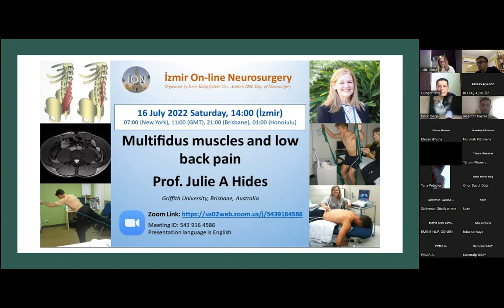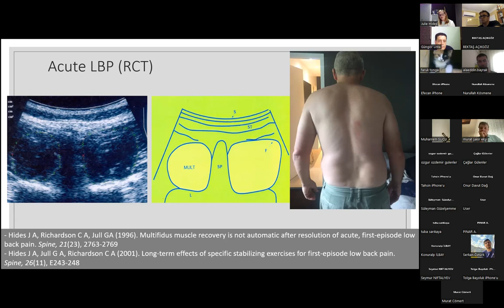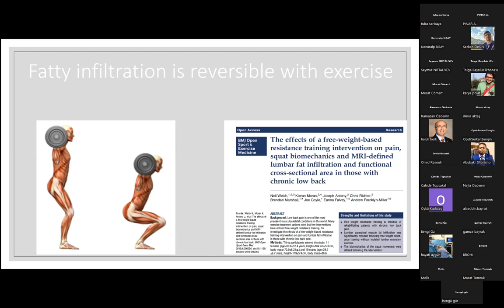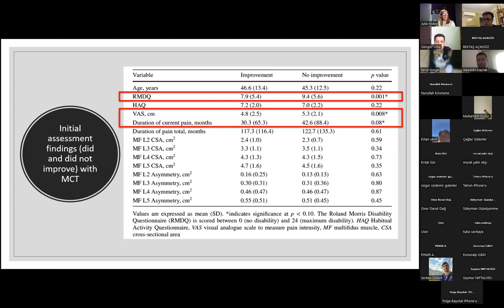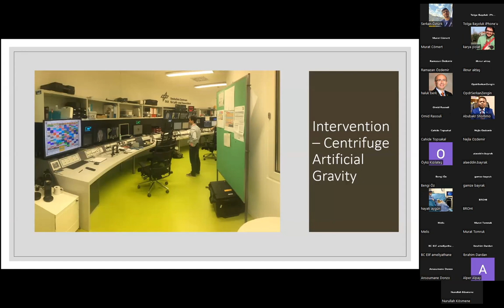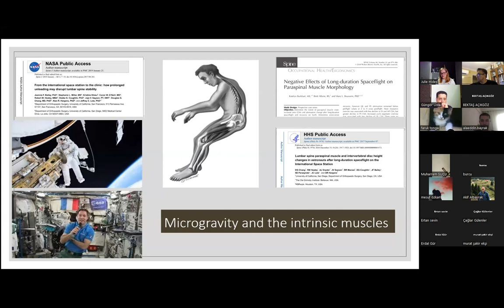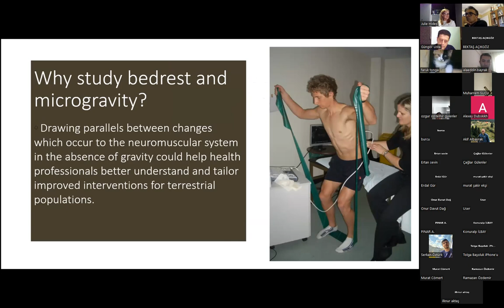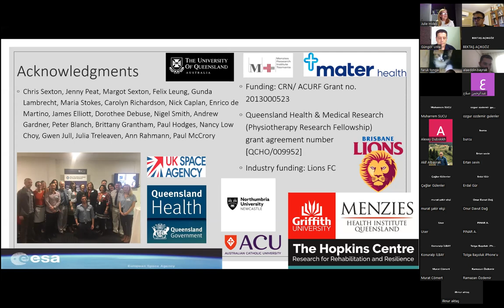ION 259. ZOOM lecture, Hides: Multifidus muscles and low back pain 16.07.22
Understanding of the biomechanics of low back pain have highlighted the importance of muscular stabilization of the "neutral zone" range of motion in the low back. The lumbar multifidus muscles are important stabilizers of this neutral zone. It functions together with transversus abdominis and pelvic floor muscles for spine stability. Multifidus muscle weakness and atrophy is associated with chronic low back pain. Persisting lumbar multifidus muscles dysfunction is identified by atrophic replacement of multifidus muscle with fat, a condition that is best seen on magnetic resonance imaging. Muscle training directed attaching patients to activate their lumbar multifidus muscles is an important feature of any clinical approach to the low back pain patient. Core stabilization programs are suggested to increase multifidus cross section area and decrease low back pain.

Prof. Julie A Hides isgiving “Multiﬁdus muscles and low back pain” lecture, do not miss it!